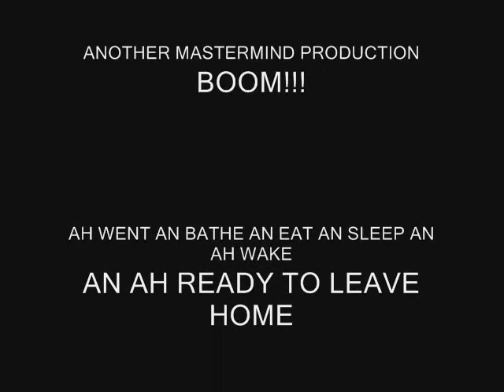AH COMING DEY VIDEO